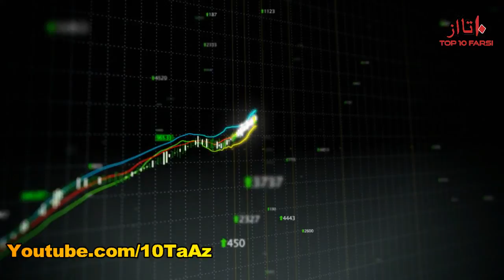آیا مرگ و سرنوشت دست خداست؟